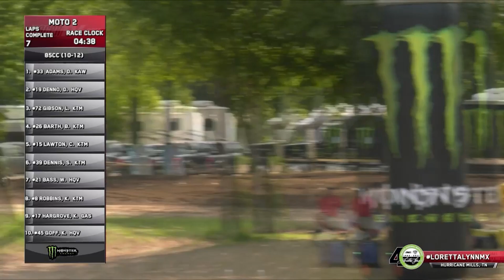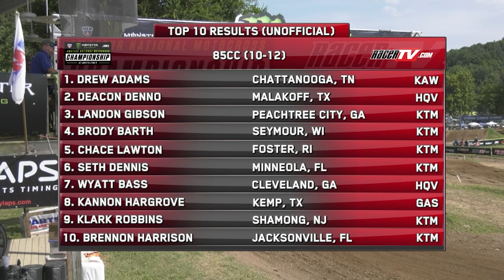2021 Loretta Lynn's Remastered Moto 2 - 85cc (10-12)